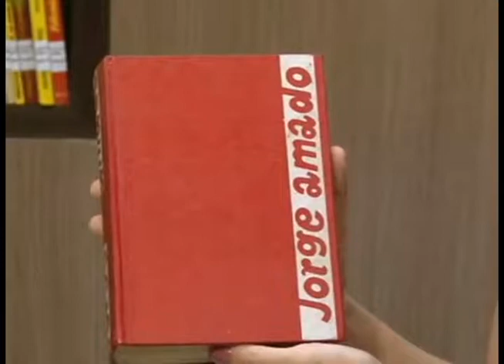Pires de Sabóia participa do Cultura Livre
Jornalista Pires de Sabóia participa do programa Cultura Livre no quadro "O Livro da Minha Vida", onde elogia Jorge Amado e elege "Dona Flor e seus dois maridos" como seu livro preferido. Ele elogia o regionalismo do autor e a maneira que ele retrata a vida do povo humilde e sofrido do nordeste do Brasil.